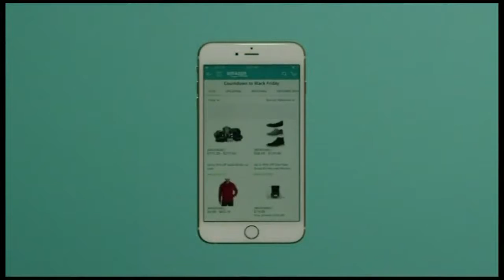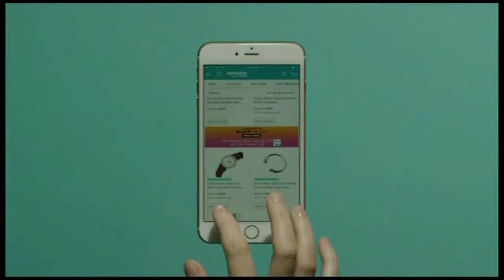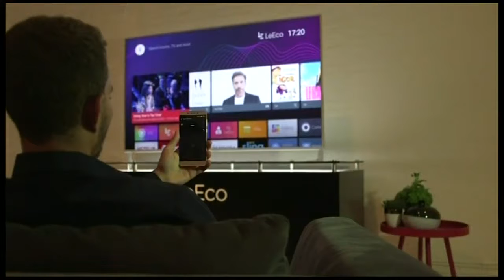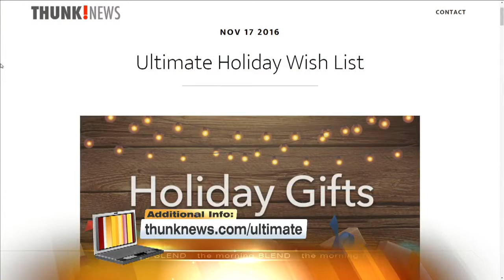Shop For The Ultimate Gifts 11/17/16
Consumer technology journalist Jennifer Jolly talks about the gifts loved ones really wish for this holiday season and how to spare no expense and blow their minds!